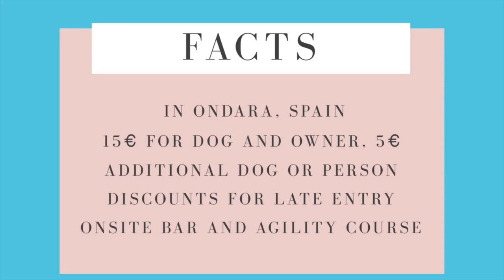Rio cavalier King Charles spaniel at Ondara trust resort canino dog swimming pool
Rio swimming at the trust resort canino dog swimming pool in Ondara Spain

Situated near to Javea and Denia, just off the motorway.

Rio loved splashing around!

We go live on Facebook everyday around Spain on Facebook.com/diaryofaspanglishgirl

Our Instagram is Instagram.com/spainwithlauren